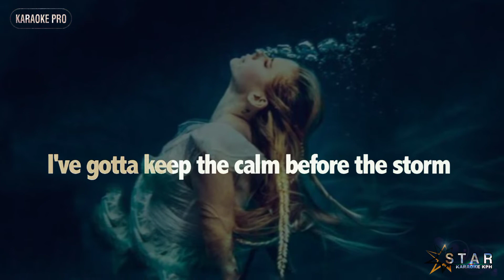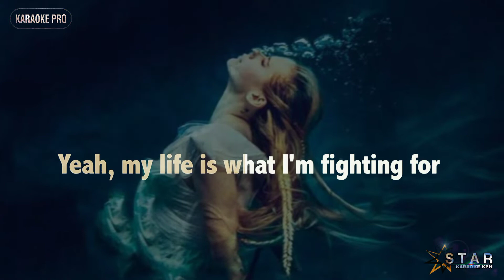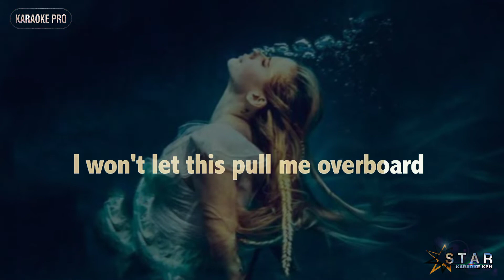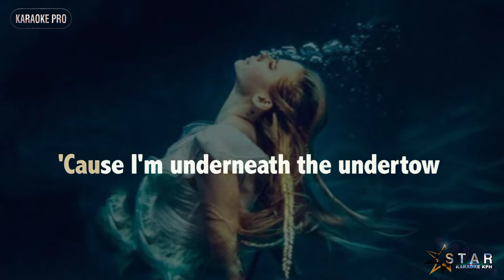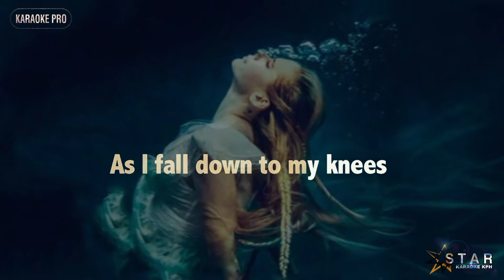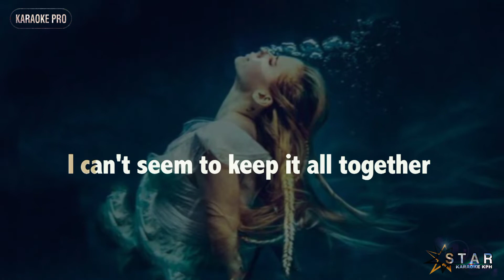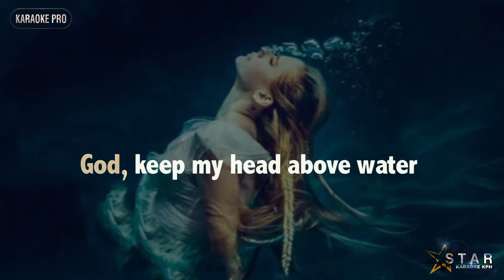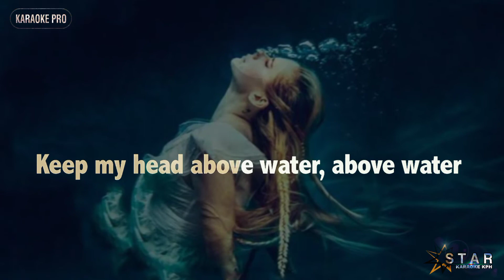Avril Lavigne - Head Above Water ( KARAOKE with BACKING VOCALS )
Professional Backing Track Audio Produced by:
Karaoke Pro

I am not monetizing any of my videos, and im trying hard to continue making karaoke videos for your entertainment. Thank you in advance.

The Instrumental Audio used in this video is legally purchased online, but its not giving me the right to post or own the material used, Proper Credits are posted throughout the video.

If the Audio Instrumental of any of my videos is muted, please try the alternative link on the bottom of this section.